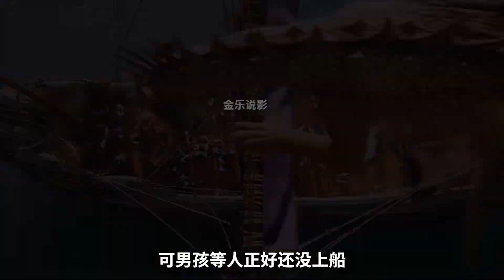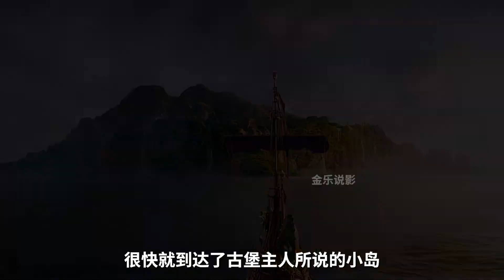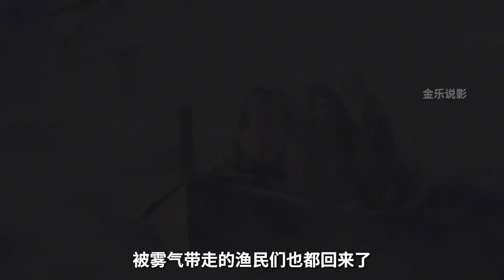墻上的油畫往外噴水，三個孩子進入了油畫的世界《黎明踏浪號》